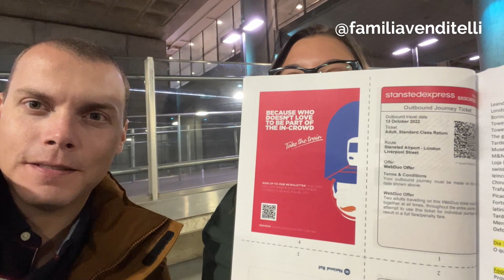O QUE FAZER EM LONDRES | 4 DIAS | PARTE 1 | EUROPA